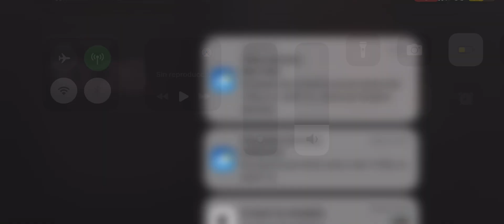30 de junio de 2024